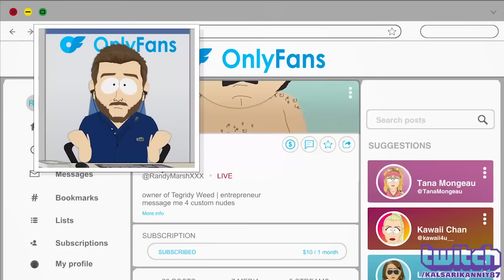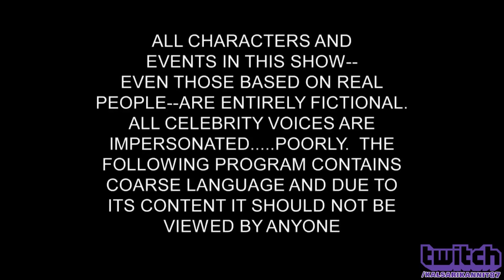South Park Trashes OnlyFans, Logan Paul, and The Influencer Economy